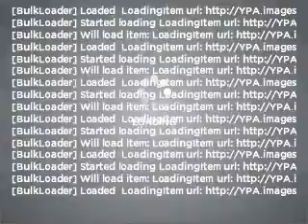2000 Chrysler Grand Voyager - Auburn WA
Year: 2000
Make: Chrysler
Model: Grand Voyager
Trim: SE
Engine: 3.3 liter 6 cylinder 12 valve
Transmission: 4-Speed Automatic
Color: Aquamarine Metallic
Mileage: 109107
Address:
4852 Auburn Way North